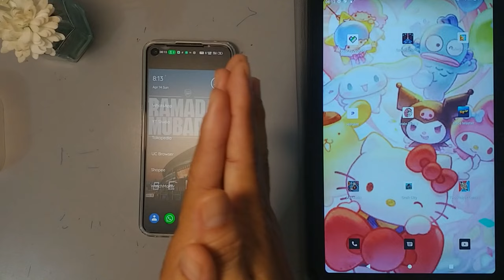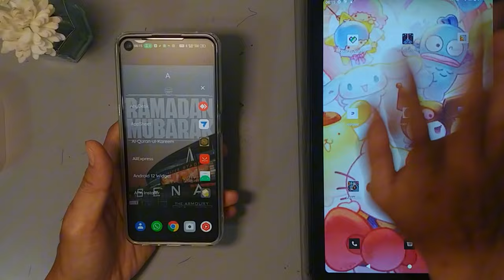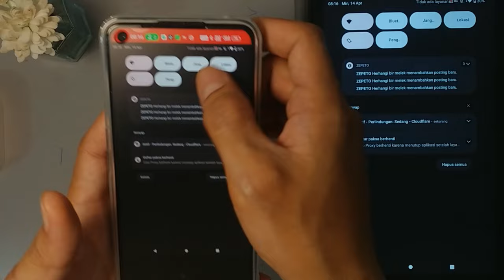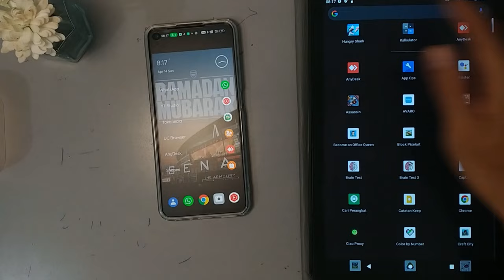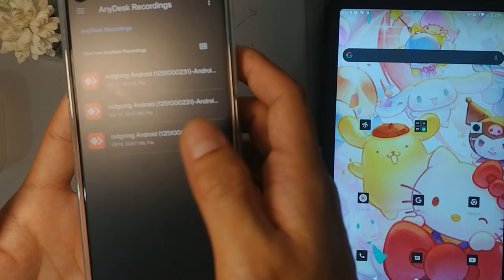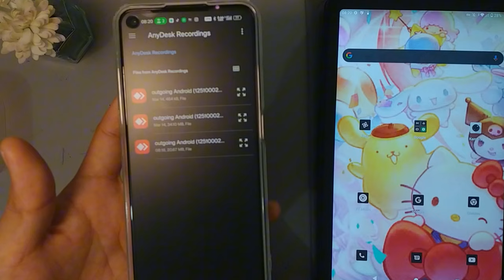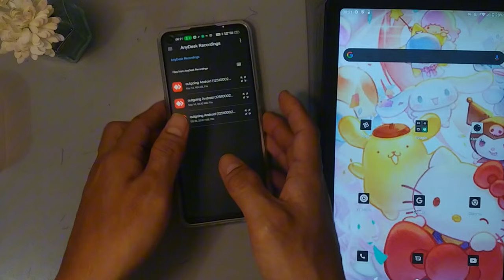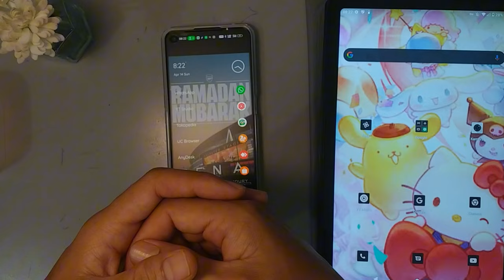Fitur Rahasia Anydesk 🔥🔥 Rekam Aktifitas Lihat Nanti | Tutorial Anydesk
Pada kesempatan kali ini saya akan membagikan cara menggunakan salah satu fitur Anydesk yang akan mempermudah dalam mengawasi HP si kecil guys.

catatan:
agar screen orientasi bisa potrait dan landscape seperti hp yg dikontrol, aktifkan auto rotate di hp kontrol agar bisa juga mengikuti ya gays.